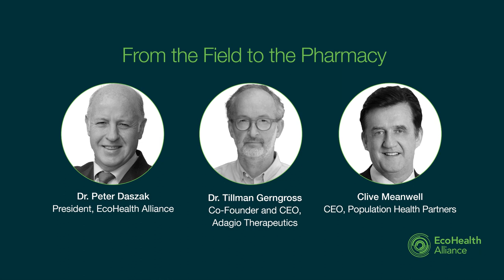From the Field to the Pharmacy: Fighting Pandemics Before They Start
EcoHealth Alliance president Dr. Peter Daszak, Adagio Therapeutics co-founder and CEO Dr. Tillman Gerngross, and Population Health Partners' Clive Meanwell discuss the future of pandemic prevention. Through collaboration with the scientists who are conducting field research to discover unknown viruses and the drug makers working in labs to develop treatments, we can already have drugs and vaccines in place before the next COVID-19 starts making people sick.